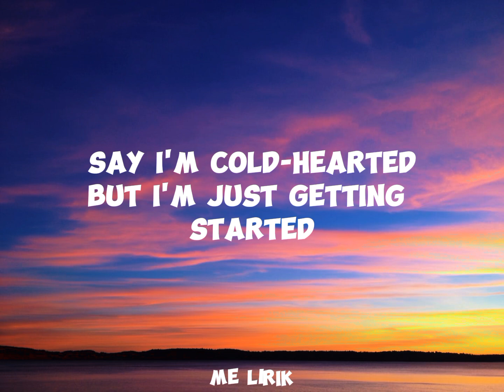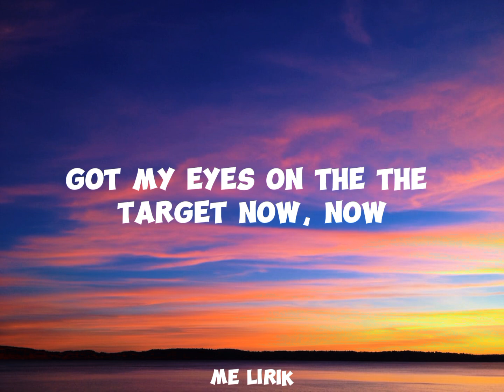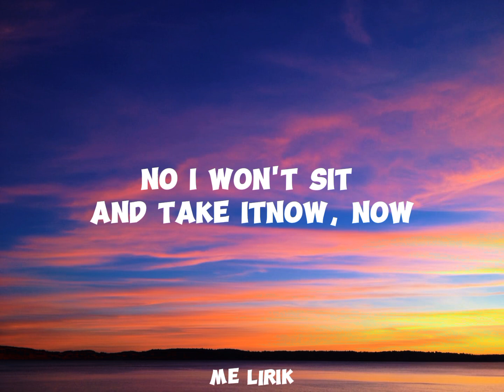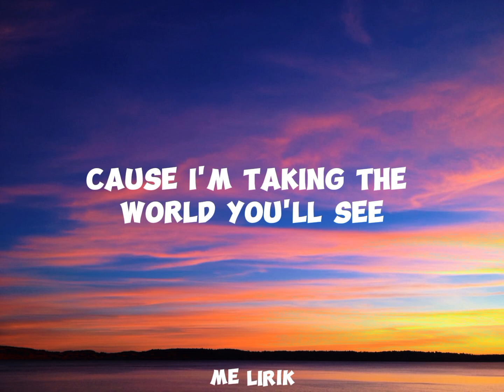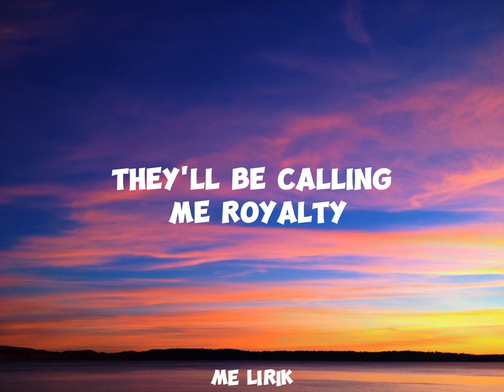Royalty - Egzod & Maestro Chives (lyrics) Ft Neoni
🎶 Song : Royalty - Egzod & Maestro chives  (lyrics) Ft Neoni

🎶 Lyrics : Royalty

[Verse 1]
Now, now

[Verse 2]
Now, now

[Outro]
Calling me royalty
Calling me
Calling me